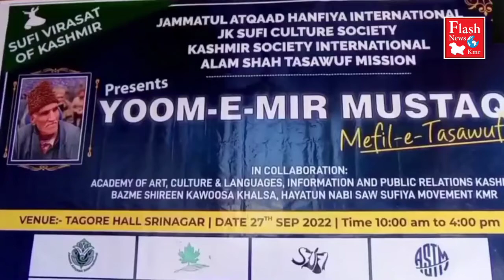YOUMI MIR MUSHTAQ....MEHFIL E TASAWUT